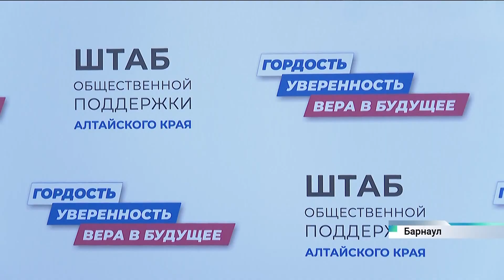Штаб общественной поддержки Алтайского края начал работу в Барнауле